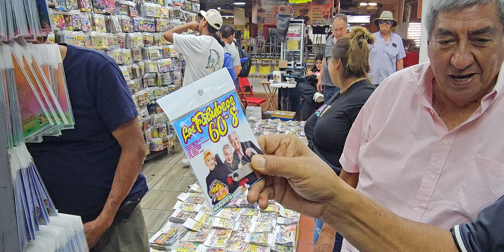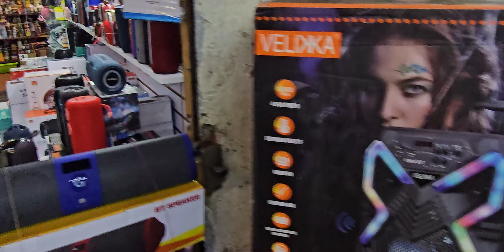Mira todas las cosas que puedes comprar en San Juan de Dios de Guadalajara